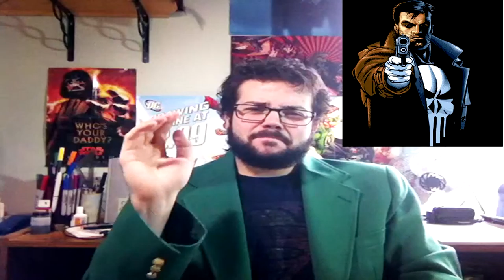Top 10 Halloween Costumes for Nerds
There's a costume for everybody.

Follow me on Devientart!